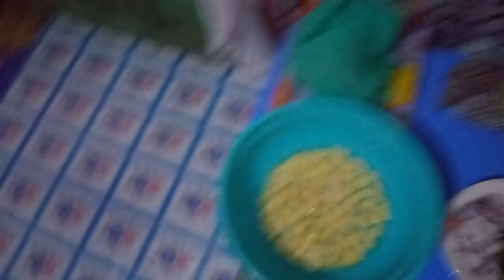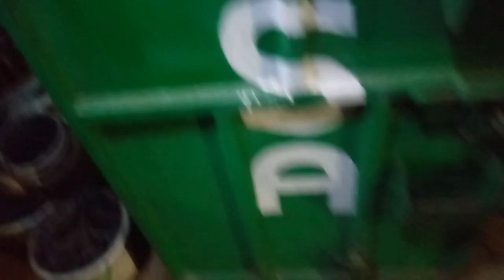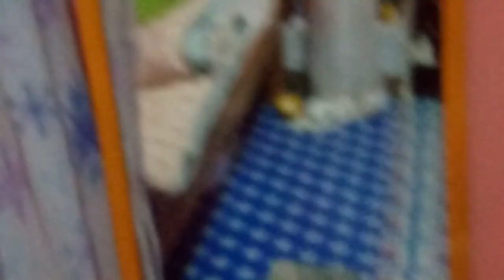Evening routine after a busy day in a single room